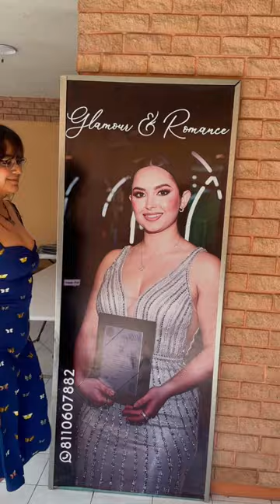Comité FIME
Nos visita nuestro comité de Fime y les damosun breve reocrrido por nuestras instalaciones.